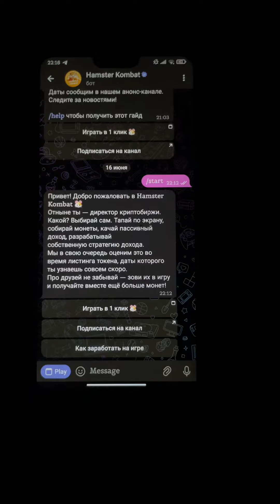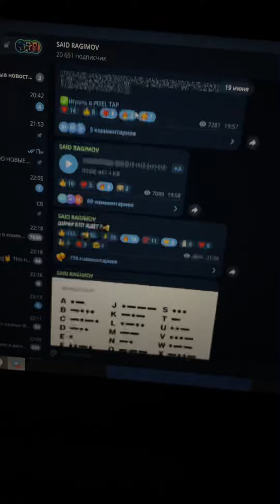19-20 ИЮНЯ КОД ШИФР НА 1 МИЛЛИОН В HAMSTER KOMBAT 🐹